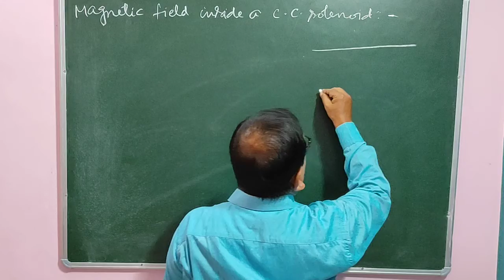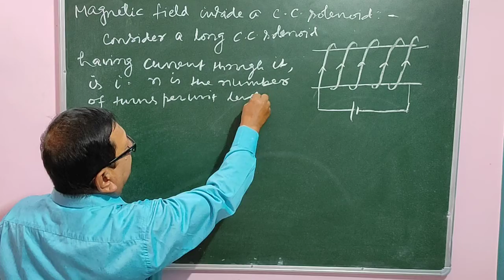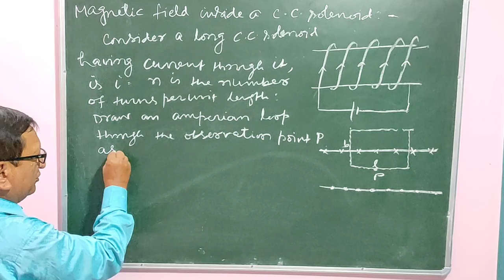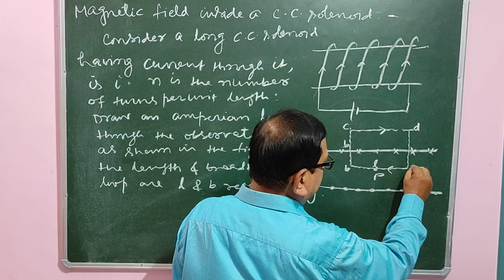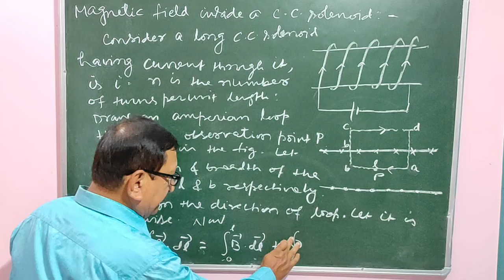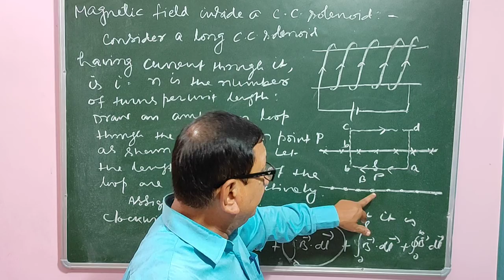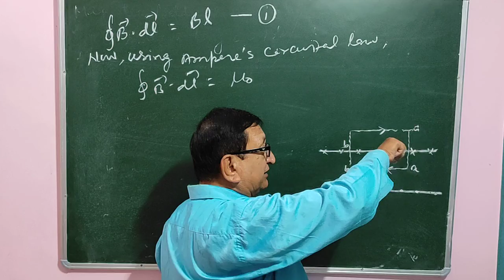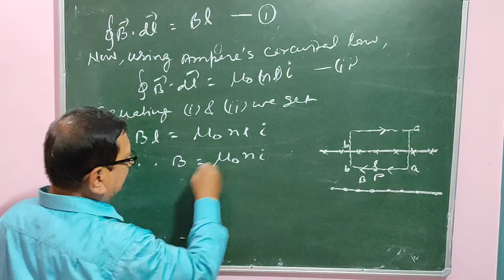Lec-12 || Magnetic Field Inside a Current Carrying Solenoid